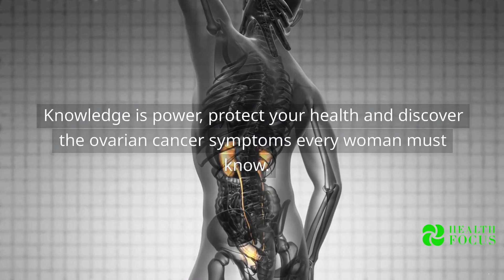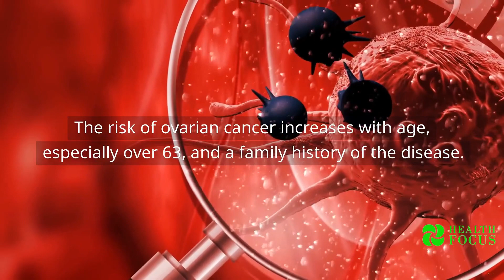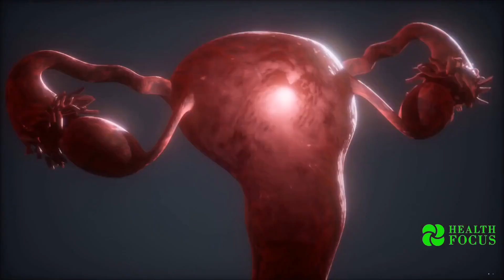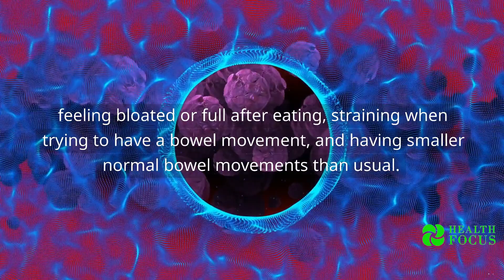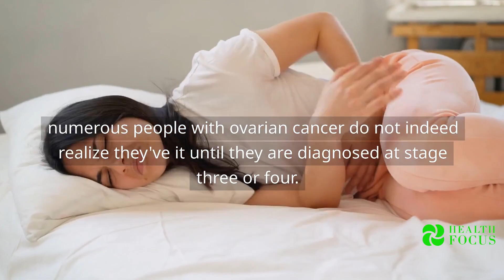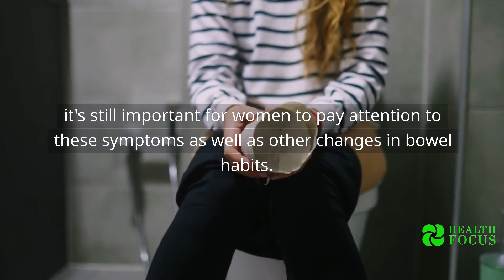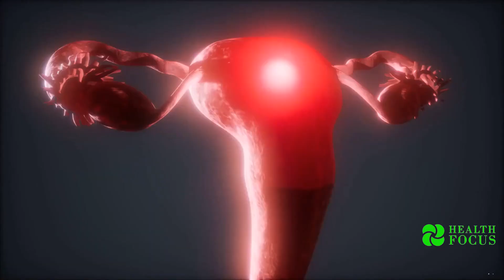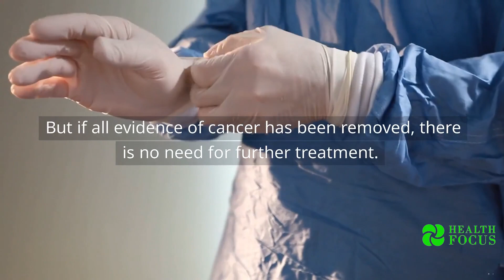9 Frequent Warning Signs Of Ovarian Cancer You Shouldn't Ignore ⚠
9 Frequent Warning Signs Of Ovarian Cancer You Shouldn't Ignore ⚠
In this video, I will reveal to you 9 Frequent Warning Signs Of Ovarian Cancer You Shouldn't Ignore.
In this video, we uncover the silent killer of ovarian cancer and its symptoms every woman must know. Ovarian cancer is a disease that affects 6% of women in their lifetime and can spread rapidly.

It is crucial for women to be aware of abnormal growths in the cell lining, as well as the nine frequently observed symptoms of ovarian cancer.

These symptoms include fatigue, difficulty eating, constipation, frequent bloating, lower back pain, pain or discomfort in the pelvic area, changes in bowel movements, changes in bladder habits, and unexplained weight loss.

Early detection and treatment can increase the five-year survival rate to approximately 35%. Stay informed and protect your health.

Timestamps.

00:00 - Intro
02:47 - Fatigue
03:19 - DIfficulty eating
03:52 - Constipation
04:31 - Frequent bloating
05:05 - Lower back pain
05:37 - Pain or discomfort in the tummy or pelvis
06:11 - Quickly feeling full when eating is a symptom of ovarian cancer
06:45 - A frequent, critical need to urinate
07:16 - A change in the menstrual cycle
07:53 - Diagnosing ovarian cancer
08:38 - Treatment for ovarian cancer